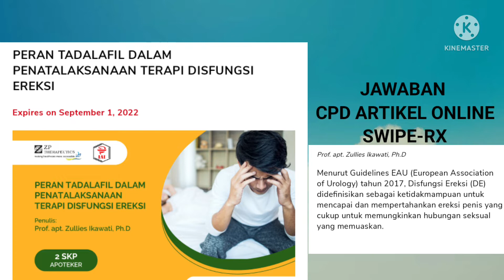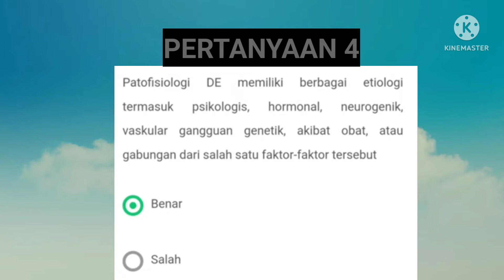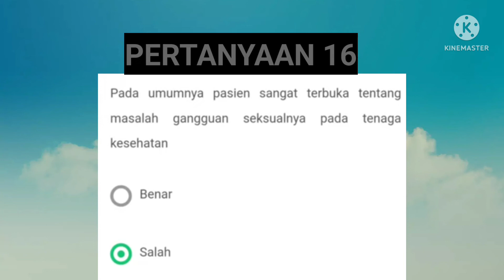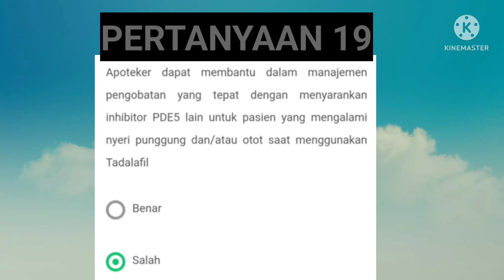JAWABAN MODUL SKP APLIKASI SWIPE-RX | PERAN TADALAFIL DALAM TERAPI DISFUNGSI EREKSI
JAWABAN MODUL SKP APLIKASI SWIPE-RX | PERAN TADALAFIL DALAM PENATALAKSANAAN TERAPI DISFUNGSI EREKSI

Expired  on September 1, 2022
Kode akses CIA36H

Modul Ditulis Oleh:
Prof. apt. Zullies Ikawati, Ph.D